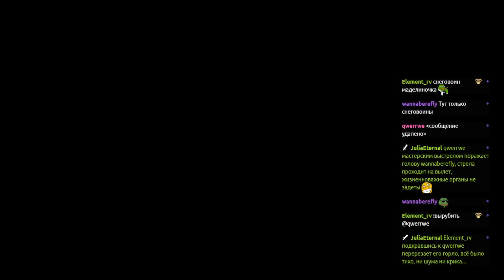Requiem for a Balance [Без смертей, Безумие] #17.2 Становимся живым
Версия сборки - RfaB 5.02

Дополнительные моды:
ИНТЕРФЕЙС - (дискорд СБОРКИ, мастерская - Rfab Interface)
Immersive Sounds - Compendium (дискорд СБОРКИ, мастерская - Rfab sounds)
Audio Overhaul for Skyrim 2 (дискорд СБОРКИ, мастерская - Rfab sounds)
Fantasy Soundtrack Project